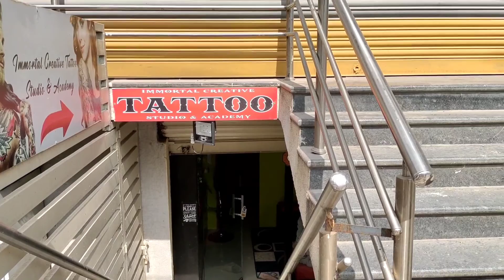My First Tattoo😄😄👌...ವರ್ಷದ ಮೊದಲದಿನ ನನ್ನತುಂಬ ದಿನದ ಆಸೆ ನೆರವೇರಿತು...New Year First Day Vlog...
Hello Friends Welcome to my Beautiful Simple Life

IMMORTAL CREATIVE TATTOO STUDIO & ACADEMY
RT NAGAR OPP HMT GROUND